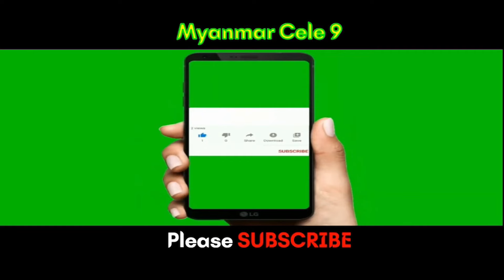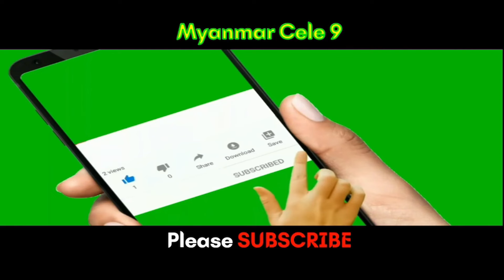မန္တလေးတွင် ဓါးပြတိုက်လူသတ်မှုဖြစ်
@MyanmarCele9 မန္တလေးတွင် ဓါးပြတိုက်လူသတ်မှုဖြစ်